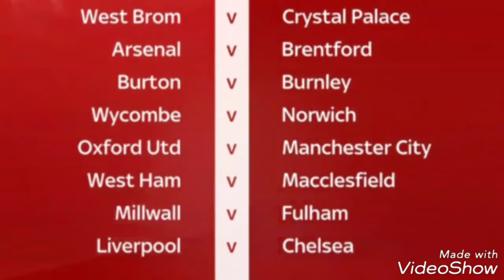Carabo cup round 3 draw 2018.